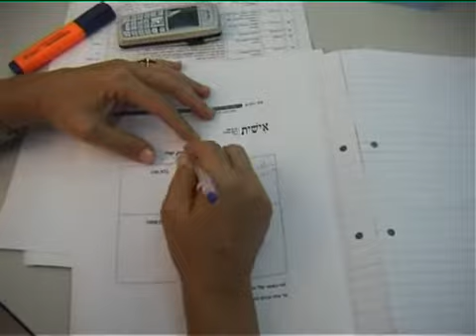Esheet Course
עמותת אישית: קידום נשים ליזמות עסקית
אישית מעודדת יזמות עסקית נשית, מתוך אמונה כי עצמאות כלכלית היא המפתח לחיים בכבוד. אישית פועלת לסייע בהקמת עסקים לנשים, באמצעות הקניית ידע עסקי במסגרת שלל קורסים מקצועיים,  ובליווי אישי במהלך בניית העסקים.